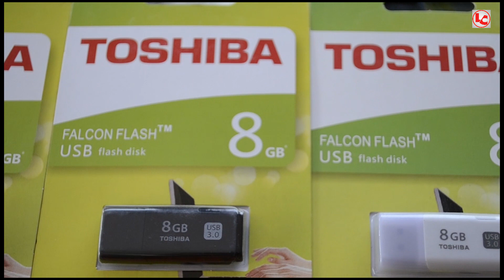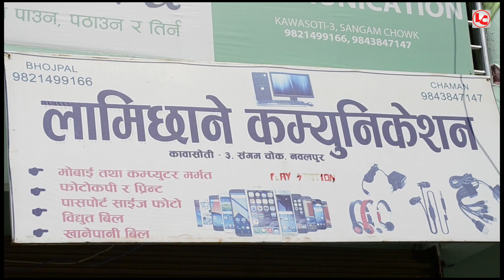Lamichhane Communication Shop || Sangam Chowk || Kawasoti || 1080 HD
Video Editing    -    Chaman Lamichhane